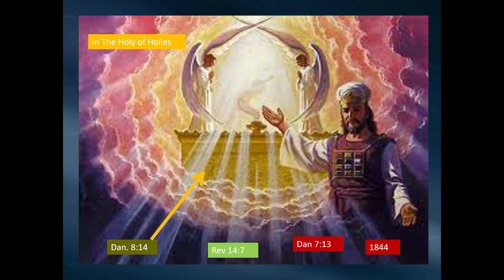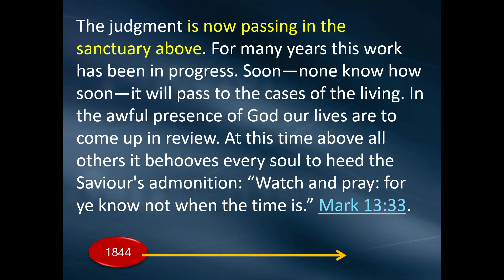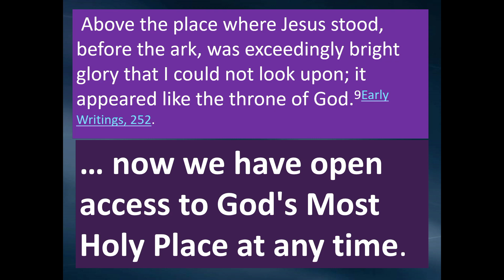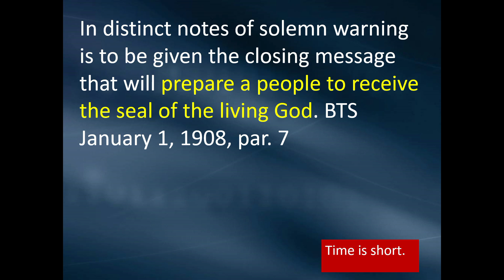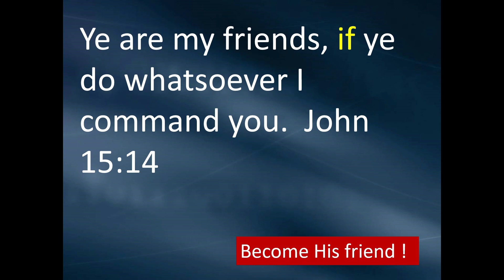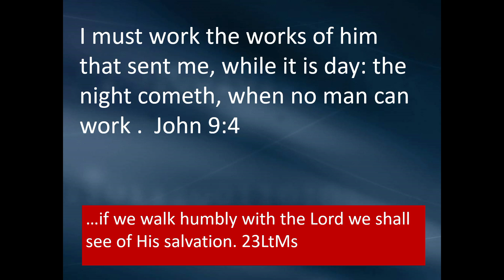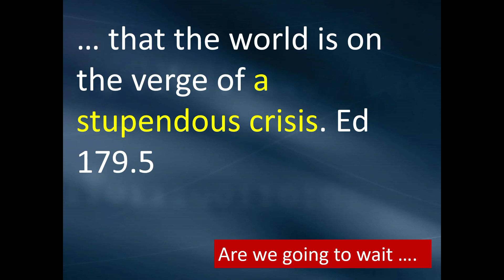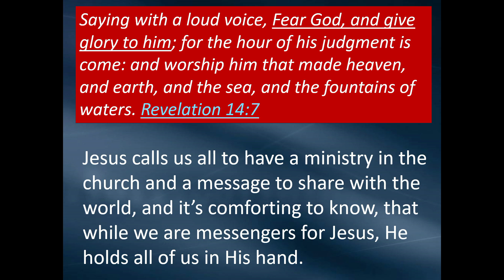Sabbath Sermon May 11, 2024, "Last Message of Mercy" By Andre Pecanha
Today's program: "Last message of Mercy" By Andre Pecanha, was taken from Clarksburg SDA Church's Livestream program, You Can watch our livestream program every Saturday at 11:00 am See you there!